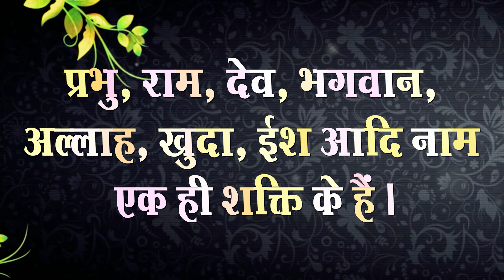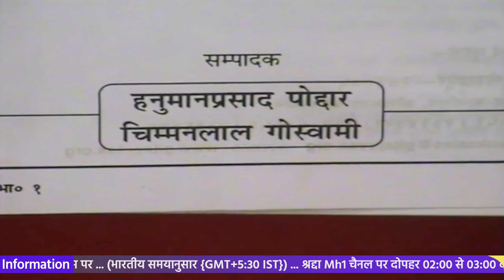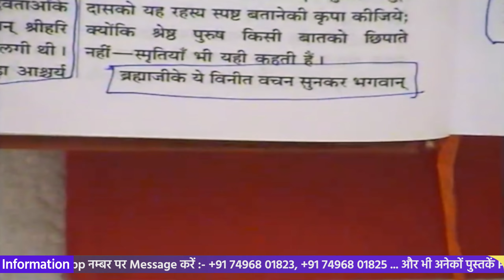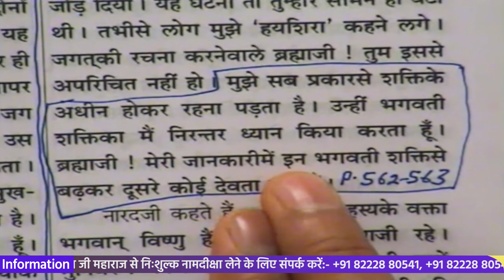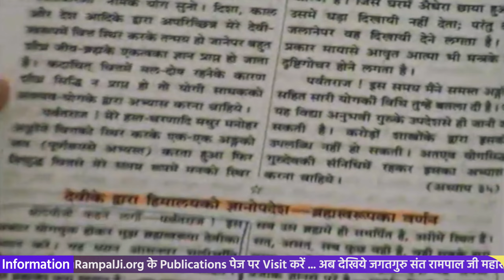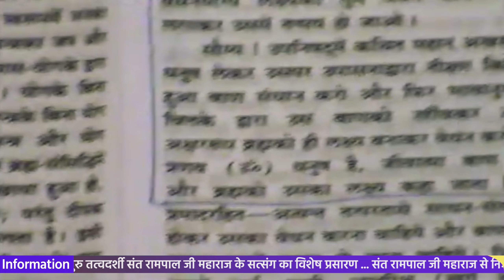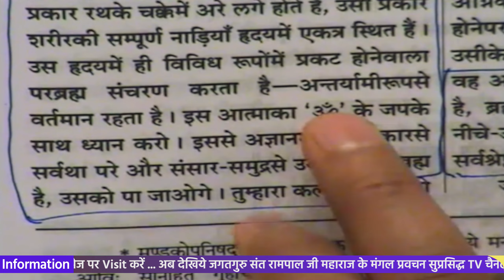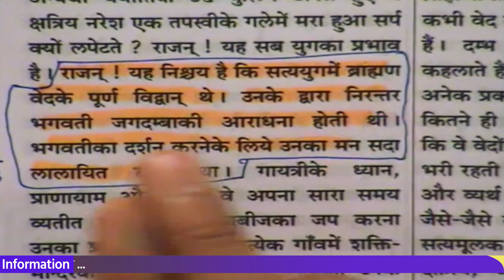Sant Rampal Ji Satsang 12 to 14 February 2010 HD | Episode - 11 | SATLOK ASHRAM